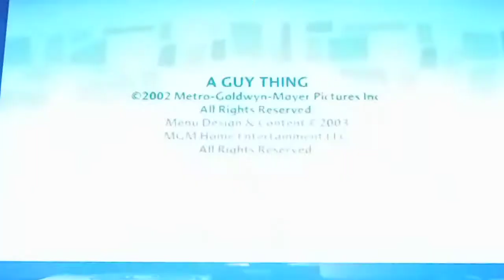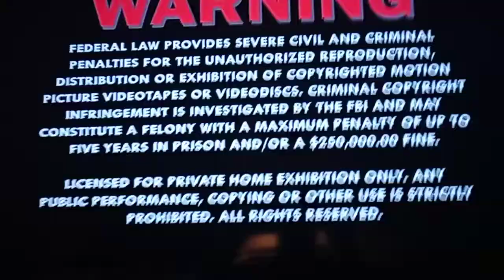Opening/Closing To A Guy Thing 2003 DVD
Opening:
1. MGM DVD Logo (2003-Present)
2. DVD Menu
3. MPAA Rating PG-13 Screen
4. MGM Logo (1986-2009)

Closing:
1. A Few Seconds Of Credits
2. Distributed By MGM Distribution Co. Logo (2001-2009)
3. MGM Logo (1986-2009) Short Version
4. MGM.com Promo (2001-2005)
5. Copyright Screen
6. MGM Warning Screen
7. Infodisc Technology Logo (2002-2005)
8. DVD Menu
That's All!